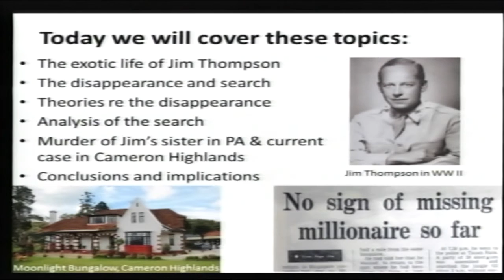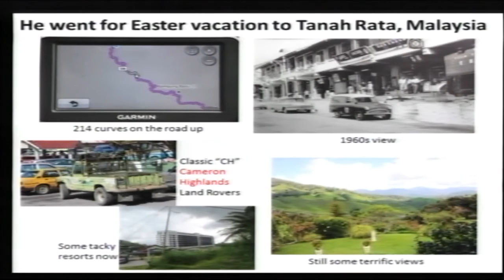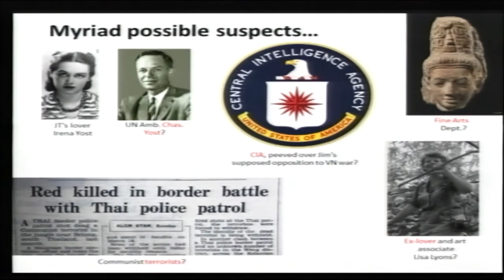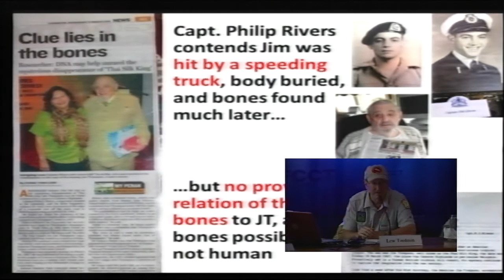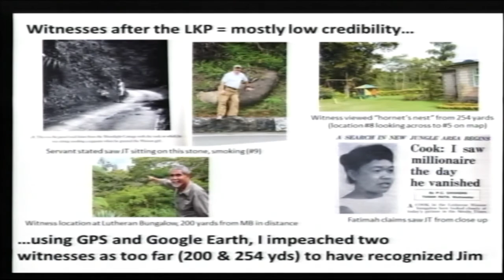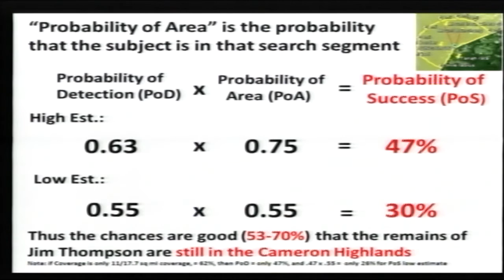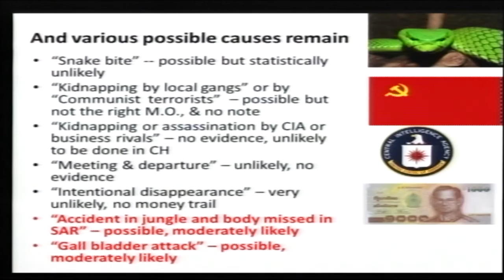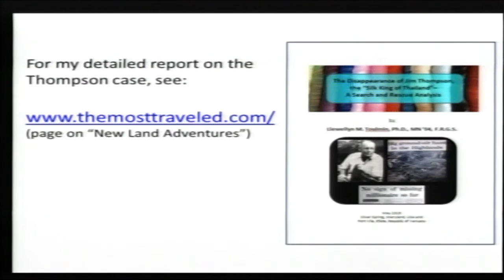13 September 2016 The Exotic Life, Mysterious Disappearance of Jim Thompson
Jim Thompson was one of the most famous Americans in south-east Asia in the 1950s and '60s. He rose from private to Lt. Col. in the OSS (Office of Strategic Services, predecessor to the CIA) in World War II. He was decorated five times, and served as OSS chief of station and later as a CIA asset in Bangkok. He resurrected the Thai silk industry, amassed a huge art collection, and entertained movie stars, celebrities and world leaders every night in his house-museum. In March 1967 he went for a short walk in the high jungles of Malaysia, and was never seen again. The resulting ground search was the largest in Malaysian and probably SE Asian history, and generated headlines around the world. Not a trace was found. Lew Toulmin will describe Jim's exotic life and analyze the case from a mathematical and scientific search and rescue (SAR) point of view - which has not been done before. He will also outline a road map to a possible solution to this famous, almost 50-year-old mystery.

Dr. Llewellyn "Lew" Toulmin, Ph.D., F.R.G.S. grew up in Thailand, and later worked on public administration reform and emergency management consulting projects in Thailand and 30 other developing countries, sponsored by the World Bank, USAID and other donors. He holds a Ph.D. in public administration and economics from American University and formerly was the Chair of the Section on Emergency Management for the American Society for Public Administration. He has led searches for missing persons, aircraft, plantations, battlefields and POW camps, often sponsored by The Explorers Club (which has a reciprocal relationship with the FCCT) and the Royal Geographical Society. He is the travel/adventure editor and columnist for The Montgomery Sentinel of Maryland and author of the non-fiction book The Most Traveled Man on Earth. He worked on the Thompson disappearance for two years and recently produced a 687-page report on the case.